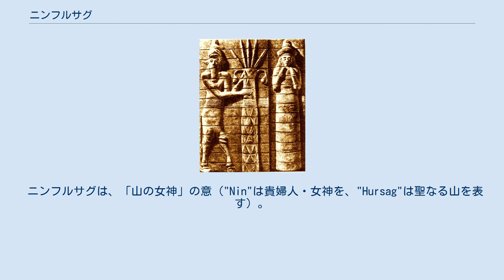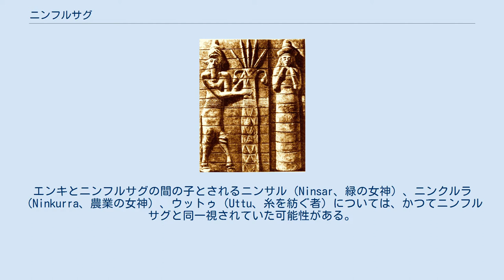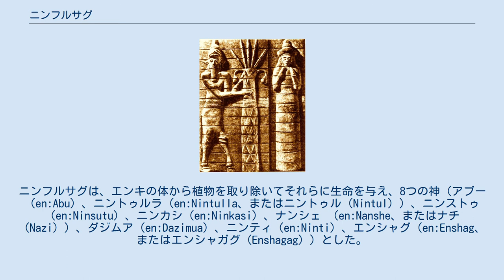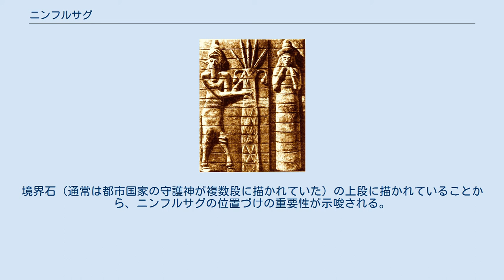ニンフルサグ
スーサから出土したレリーフに描かれたニンフルサグ ニンフルサグ（Ninhursag）は、 シュメール神話における大地の女神であり、運命を定める7人の神々に名を連ねる女神である。
 基本的には、土地の繁殖・豊穣を司る女神とされるが、シュメール寺院に伝わる聖歌によれば、「天における真に偉大なる女神」とみなされており、歴代のシュメールの王はニンフルサグの「乳により養われた」ともいわれていた。
また幾人かのシュメール王にとって守護神となっていた。
 角のついた頭飾りに段々のスカートをまとい、肩には矢筒を背負った姿で描かれることが多いが、つながれたライオンの子を伴った姿で描かれることも少なくない。
 ニンフルサグは、「山の女神」の意（"Nin"は貴婦人・女神を、"Hursag"は聖なる山を表す）。
他にも など多くの名を持つ。
ほかに、 などさまざまな名をもっている。
 上記の種々の名前のうち、ニンマーやニンメンナなど、かつて別々の女神とを指していたが、後の時代になってニンフルサグと融合・同一視されるようになったものもある。
エンキとニンフルサグの間の子とされるニンサル（Ninsar、緑の女神）、ニンクルラ（Ninkurra、農業の女神）、ウットゥ（Uttu、糸を紡ぐ者）については、かつてニンフルサグと同一視されていた可能性がある。
 ニンフルサグの名は、伝説によれば、彼女の子のニヌルタが山を創造した記念として、ニンマーからニンフルサグと呼ばれるようになったことが由来となっている。
また、ニンメンナの名は、バビロニアの宗教によれば、エアンナ（Eanna）の寺院において金の王冠を受けたことに由来する。
 ニンフルサグの原型は、大地の女神の原型であり、アン（天の神）の配偶神であるキ（大地の女神）であるとする見方がある。
ただし、キは女神とみなされていないとする説もある。
シュメールの創造神話に数えるほどしか登場せず、女神として扱う宗教が存在した証拠がないからである。
 「エンキとニンフルサグ」という神話によれば、ニンフルサグとエンキとの間には、ニンサルと呼ばれる娘がいた。
ニンフルサグが不在の間に、エンキはニンサルとの間にニンクルラという娘をもうけた。
ニンクルラはまた、エンキとの間にウットゥという娘をもうけ、さらにそのウットゥとも関係をもった。
しかし、エンキは、ニンサル・ニンクルラに対するのと同様、しばらくするとウットゥのもとを去ってしまい、困惑したウットゥは、戻ってきたニンフルサグに助言を求めた。
ニンフルサグはウットゥに、エンキの精を体から取り出して土に埋めるように言った。
ウットウがそのとおりにすると、埋めた土から8種類の植物が芽を出し、みるみると成長した。
エンキはこれらの植物を見るや食べてしまったが、それがもとで自分の体の8つの臓器に病を得てしまった。
ニンフルサグは、エンキの体から植物を取り除いてそれらに生命を与え、8つの神（アブー（en:Abu）、ニントゥルラ（en:Nintulla、またはニントゥル（Nintul））、ニンストゥ（en:Ninsutu）、ニンカシ（en:Ninkasi）、ナンシェ （en:Nanshe、またはナチ（Nazi））、ダジムア（en:Dazimua）、ニンティ（en:Ninti）、エンシャグ（en:Enshag、またはエンシャガグ（Enshagag））とした。
これによって、エンキは癒された。
 「鍬を作りし者（Creator of the Hoe）」という文書には、エンキによって作られた「鍬」（詳細不明）によって、頭を現わした人間（はじめは植物のようなものであったとされる）を、ニンフルサグが完成させたとある。
また、別の創世記神話においては、母なる女神ナンムが粘土の塊から人間を作り出したとき、ニンマー（Ninmah、ニンフルサグの別の呼び名）が助産婦の役割を果たしたといわれている。
 ニンフルサグのシンボルであるオメガ（Ω）が描かれていたのは、一般的なもので紀元前2,000年代前半、古いもので紀元前約3,000年にさかのぼる。
境界石（通常は都市国家の守護神が複数段に描かれていた）の上段に描かれていることから、ニンフルサグの位置づけの重要性が示唆される。
 ニンフルサグの寺院はエサギラ（E'Saggila、Eは「家」、Sagは「神聖な」、Ilaは「女神」）と呼ばれ、エリドゥのクフール（Khur、神聖な山）にあった。
また、キシュにも寺院があった。